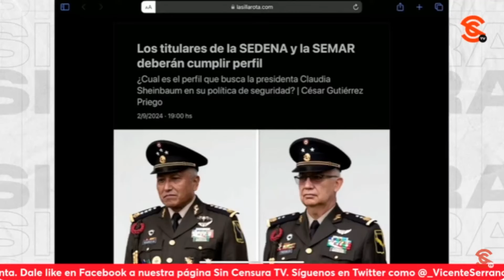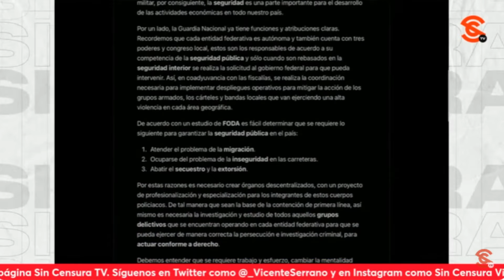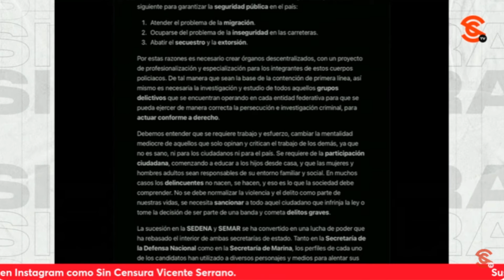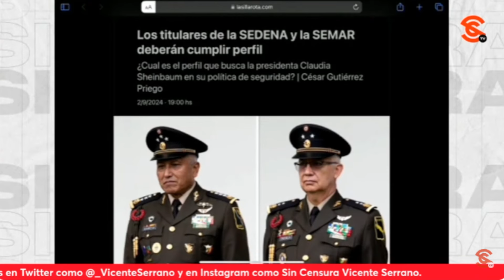TITULAR de SEDENA y SEMAR deberían tener este perfil según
El abogado, especialista en derechopenal DerechoMilitar y seguridadnacional César Gutiérrez Priego @cesargutipri nos comparte cómo considera que debería ser el perfil del secretario de Defensa para el gobierno de claudiasheinbaum